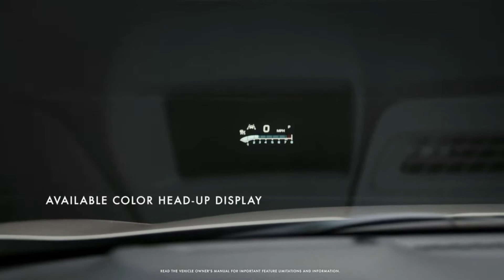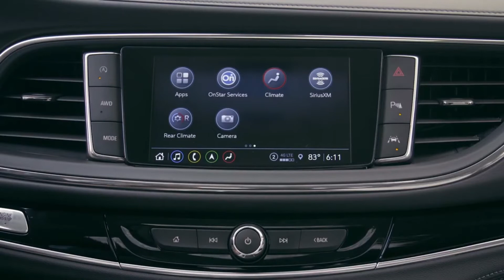New BUICK ENCLAVE facelift 2022 Main Specs, Interior, Exterior and Driving